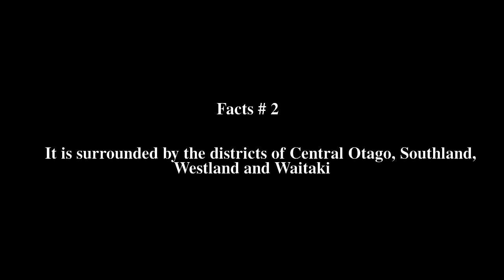Queenstown-Lakes District Top # 6 Facts